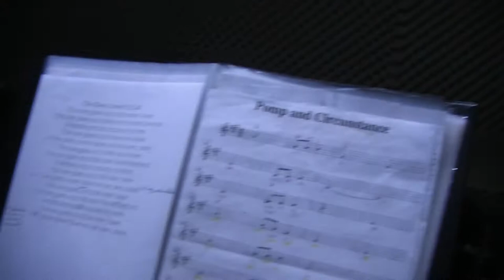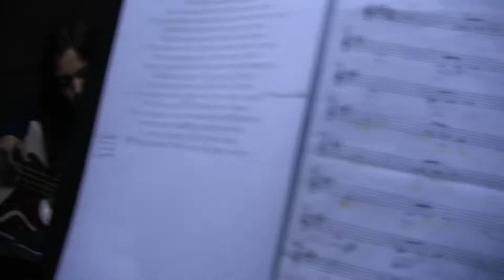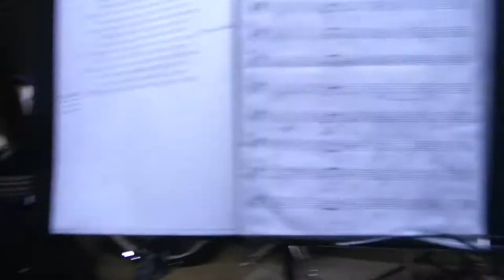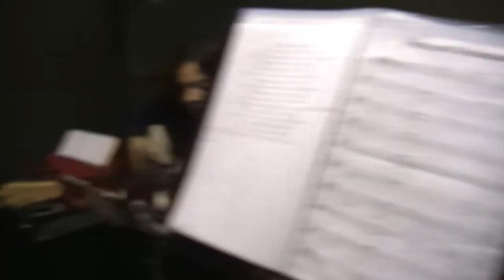Ensaio Everlong1.mpg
Ensaio de "The One I Love", R.E.M.
Banda Everlong
09/03/2012